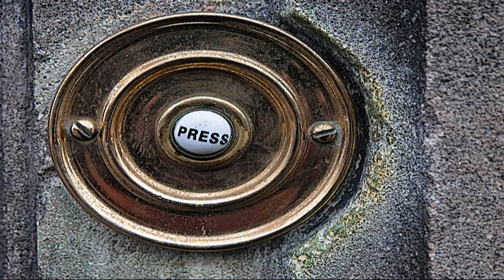EFFETTI SONORI - Casa Compilation (10 Suoni)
Compilation con 10 bellissimi suoni di casa.
Guarda anche:
1001 Effetti Sonori
Sound Mixer
Cuffie wireless
Altoparlante bluetooth
Registratore audio
Microfono direzionale
Auricolari bluetooth
Microfono wireless
Suoni della natura
Modulatore voce
REGISTRATORI AUDIO
REGISTRATORE AUDIO PROFESSIONALE
REGISTRATORE MICROSPIA
MINI REGISTRATORE DIGITALE
REGISTRATORE AUDIO/VIDEO
MICRO REGISTRATORE SPIA CALAMITA